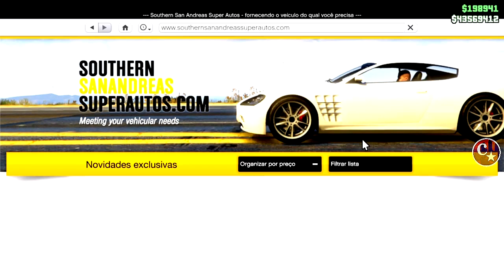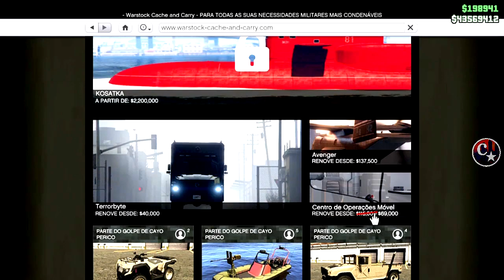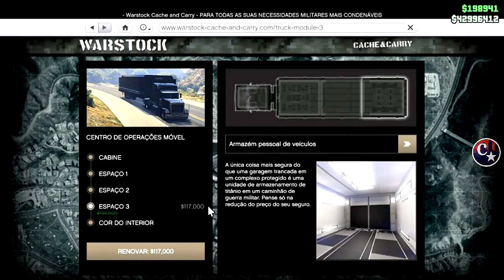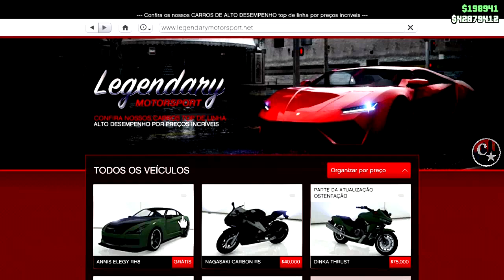💥BRAND NEW💥DUPLICAÇÃO SOLO MASSIVO COM PLACAS LIMPAS 💰FAÇA AGORA PS4/PS5/XBOX1 GTA5 ONLINE🔞🌐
▬▬▬▬▬▬▬▬▬▬▬ஜ۩۞۩ஜ▬▬▬▬▬▬▬▬▬▬▬▬▬▬
▓▓▓▒▒▒░░░ LEIA A DESCRIÇÃO DO VÍDEO ░░░▒▒▒▓▓▓ ▬▬▬▬▬▬▬▬▬▬▬ஜ۩۞۩ஜ▬▬▬▬▬▬▬▬▬▬▬▬▬

💥CARROS MODDEDS💥& CONTAS UPADAS P/ PS4:
♠ COMANDO CV74 - NOVO COMANDO
🎮 ID: PS4 - Capitaocaverna74 👈
🎮 ID: PS4 - Capitao74caverna 👈
🎮 ID: PS4 - Ccaverna74 👈
🎮 ID: PS4 - Capitao_74 👈
🎮 ID: PS4 - Capitao-74 👈

🌟🌟 CANAIS PARCEIROS 🌟🌟